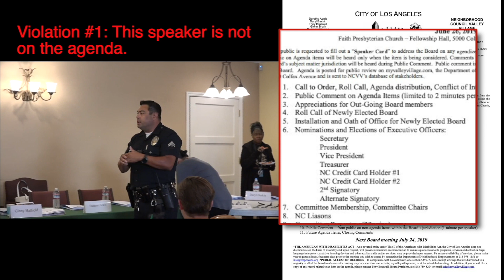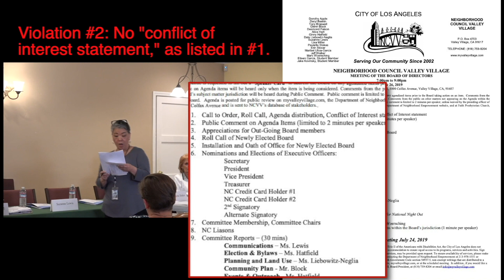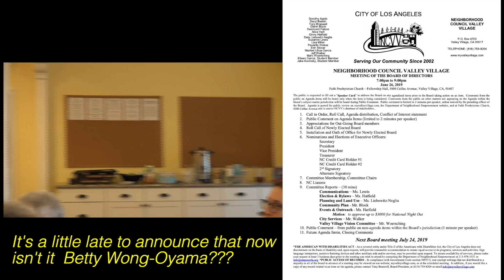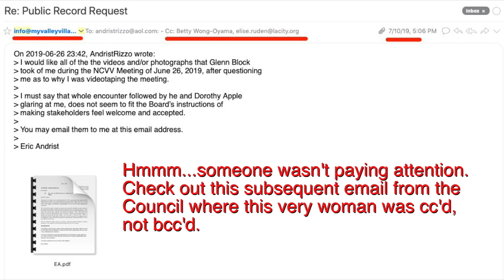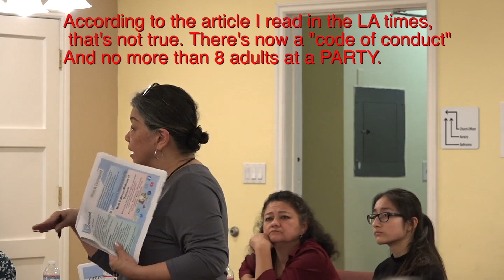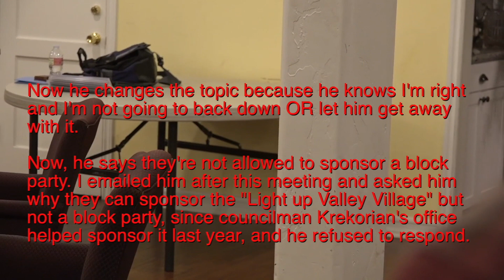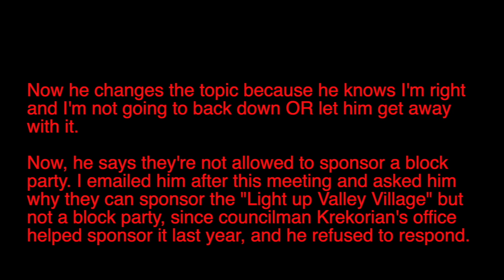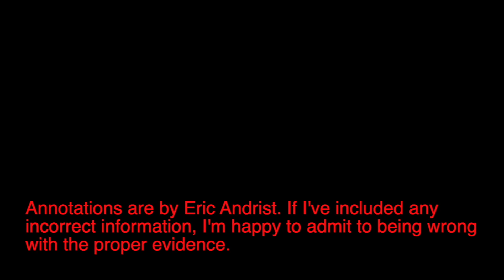NCVV Meeting 6.26.19 (Condensed)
This is the June 26, 2019 meeting of the Neighborhood Council of Valley Village, with annotations by Eric Andrist.  The full version of the meeting is located

Meeting Issues:

1. Police officer speech not on the agenda.
2. “Conflict of Interest Statement” not mentioned.
3. Back and forth with the audience during meeting.
4. Meeting can’t be heard due to no amplification and airpline noise (multiple occurrences)
5. Roll call vote not allowed in Robert’s Rules of Order.
6. 2 know-it-all board members give erroneous voting information to new council member.
7. Forcing a yes or no vote is against Robert’s Rules of Order.
8. Council member Glenn Block intimidation attempts against bylaws.
9. Unprofessional behavior by 2 council members during meeting...not paying attention.
10. Tony Braswell regularly REQUIRES speaker cards which is against the open meeting rules.
12. Betty Wong-Oyama instructs them to bcc instead of cc, but shortly after this meeting Tony Braswell sent me this email with a cc. They also violated the 10-day response rule to this public record request.
13. Regular breakage of calling for public comment at the appropriate times.
14. Betty Wong-Oyama gives incorrect information about AirBnB law
15. Betty Wong-Oyama's  hissy fit with folded arms.
16. Betty Wong-Oyama out of line with her speech, and she shouldn't even be having a back and forth about this.
17. Council member Suzanne Lewis laughs at a comment by a member of the public.
18. Tony Braswell doesn't even look up to audience to see if anyone has their hands up, then lies and says he didn't see any hands up.
19. Tony Braswell ignores me when I tell him he didn't call for public comment, and later Betty Wong-Oyama has to admit I was right.

After the meeting...
20. Tony Braswell feigns not knowing that their own agenda illegally "requires" speaker cards.
21. Tony Braswell tells me after the meeting that they can't sponsor the Valley Village Holiday Block Party, which clearly isn't true.